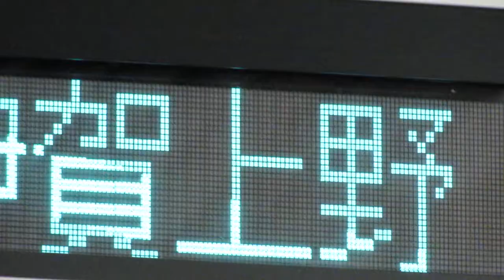伊賀鉄道 車内運賃表 西大手→新居